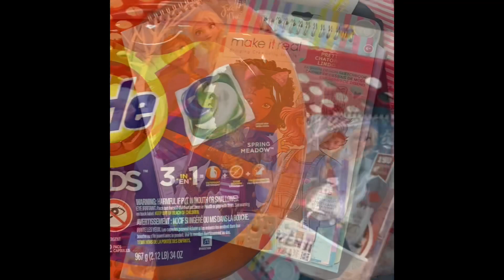What I Bought At Target / Target Haul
Hey guys! I decided to would try to do a video and see how it goes 🤣 Here is what I got at Target yesterday!! They had some awesome clearance deals and I had to pick up some things for my daughters friends birthday party. 🥰